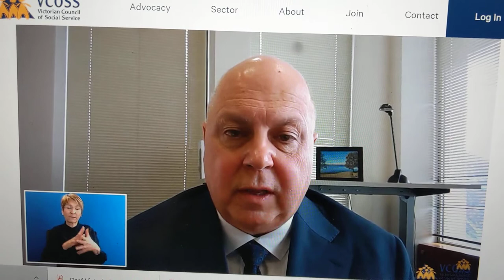Question to Victorian Treasurer re Auslan Interpreters for media briefings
Video from a recent social services budget forum organised by the Victorian Council of Social Services (VCOSS). Deaf Victoria General Manager, Maxine Buxton asked a question of the Victorian Treasurer, Tim Pallas as to why Auslan Interpreters are no longer provided for all media briefings. Whilst the Treasurer acknowledged that the Victorian Government understands the need for access to information in different formats, our question could not be answered. We will be following up on this to ensure the Victorian Deaf Community has access to information in our language, Auslan.

According to the Convention on the Rights of Persons with Disabilities – Article 21: “Parties shall take all appropriate measures to ensure that persons with disabilities... receive and impart information and ideas on an equal basis with others and through all forms of communication of their choice.” Thus, all media platforms are obligated to provide sign language interpreters on the screen in an appropriate sizing frame.

If you WANT to see Auslan interpreters present in every situation, including press conferences or briefings write to these MPs and Victoria Police and let them know.